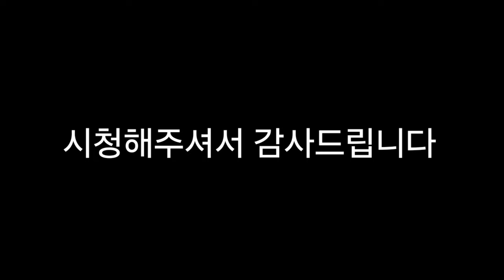푸바오 중국 판다기지 소식(59) 2024년 6월 7일자 근황 (케이지 적응훈련 중인 푸바오)